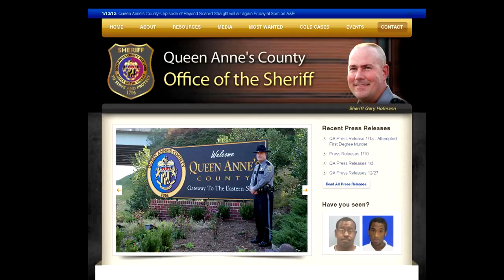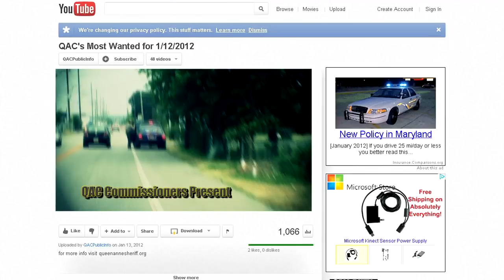QAC Most Wanted 7/30/2012